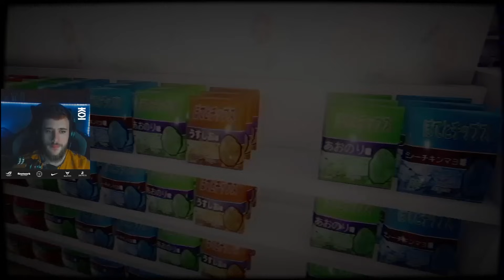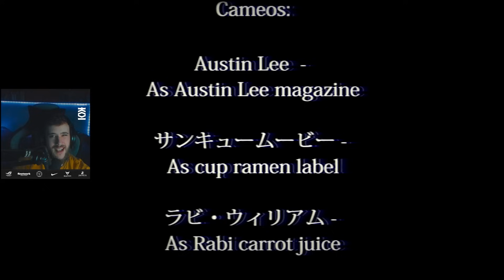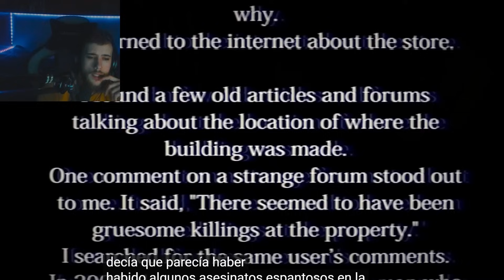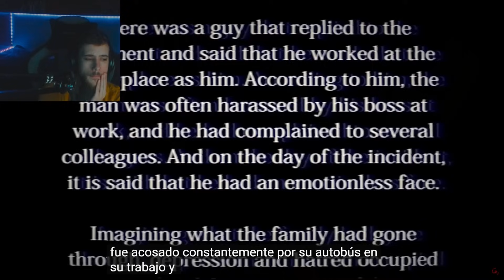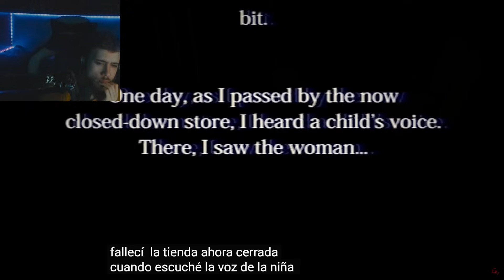La tienda maldita 😰🛒 THE CONVENIENCE STORE (Gameplay Completo) | SalióCaldo [Chilla's Art]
Historias basadas en hechos reales de terror japonés.

00:00 - Juego completo
51:11 - Vemos otros finales y explicación